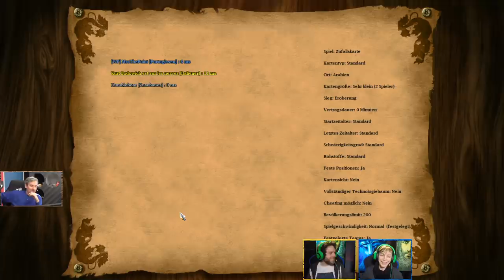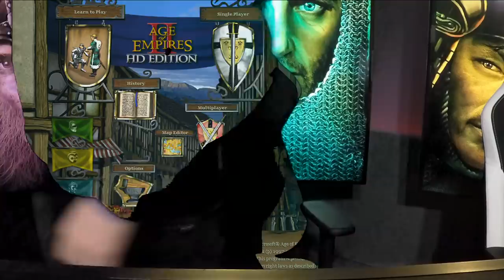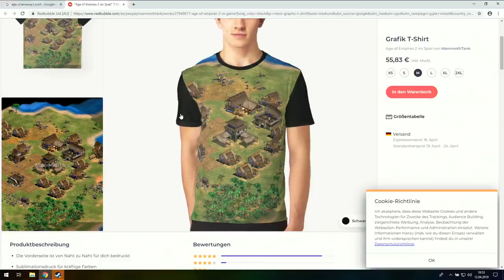Tetris-Challenge & Best of 4 Worlds | Rage Of Empires #69 mit Florentin, Marah & Donnie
Bei Rage Of Empires versuchen sich Donnie & Florentin gegen Marco in Age Of Empires 2 HD zu behaupten. Obwohl es sich nach einer aussichtslosen Situation anhört, ziehen die beiden in diesem Strategiespielklassiker immer wieder in die Schlacht. Kurze Zeit später hat sich auch Marah angeschlossen und in wechselnden Teams versuchen sich Flonnie & Marah den bösen Westenmann in die Knie zu zweingen.
Age Of Empires 2 ist ein Spiel aus dem Jahr 1999. In Rage Of Empires spielen wir aber die neu aufgelegte HD Version auf Steam. Falls ihr live dabei sein wollt, könnt ihr jeden Freitag einschalten und uns dabei zusehen, wie wir uns in Age Of Empires 2 schlagen.

►Rage Of Empires - Age Of Empires 2 HD in der Playlist

Diese Mods verwenden wir:
Grid:

►Hier gibt es alle Mods aus der Community:
Westenmod:

Leider funktionieren Sound files (auser taunts) via Steam nicht. Wer diesen Mod nutzen will muss die Ordner also händische in SteamApps Ordner kopieren. Macht euch selbst einen gefallen und macht eine Sicherheitskopie, nur falls was schief läuft. Wenn wir etwas updaten muss das dann auch selbst eingespielt werden. Vlt kriegen wir das für die zukunft ja noch etwas komfortabler hin.